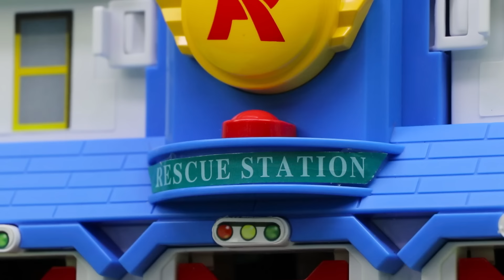POLI BEST Car Song Compilation│Police Officer Song +│30 Min│Robocar POLI - Nursery Rhymes